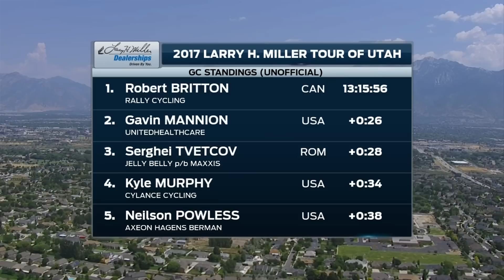Tour of Utah Stage 4 Highlights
Highlights of stage four of the 2017 Tour of Utah. Could Rally Cycling's Rob Britton retain the yellow jersey?